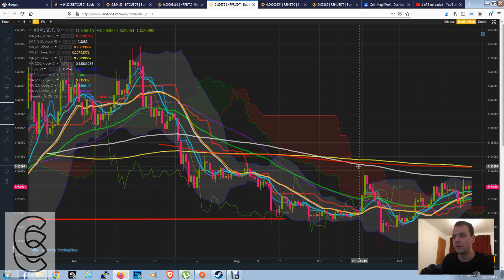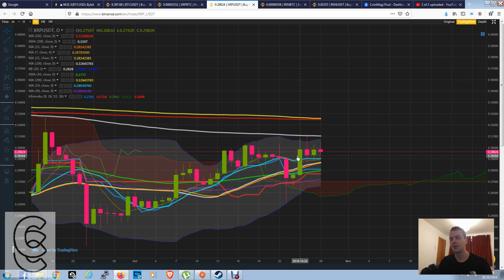XRP short term Bullish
Referall links

Matic 0xd81c8f0a32584294b2126d6564937d08813739c7

Btt TDu8ug5hcA3H7KdmEvvZshQvAZdvKzfbbJ

Ada DdzFFzCqrhsuiMoz4YshZofGhaeT7pZeyza6jhPDA1sSVVvoQHkrBCmLNY1ipE4N5R9S6Guna9vGbf1bjEyoQmzxfgykgA99UuVKaxB8

Celr 0xd81c8f0a32584294b2126d6564937d08813739c7

BTC 191dPb6KPFkJaPqSPZh4qbzs3F2ermm3Vp

ETH 0x307447D79FD6a22415C897Aff54cB7D5E058d380

Ltc LYHQKh5rkGDGf74kJJJq5vR6Mu7pvdUVNf

Bch 16oBDqc1hzHXvM3e8Z2E8Dn2h8z2jcm2YQ

Dash Xs5EM421HnsjQK95R3C4MjLEjk73RR7ZBk

Xrp rEb8TK3gBgk5auZkwc6sHnwrGVJH8DuaLh